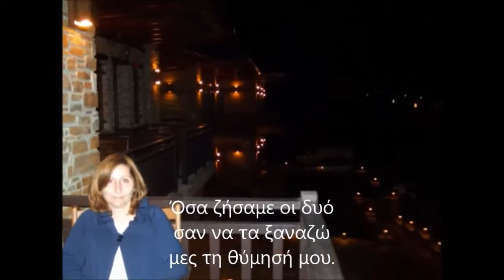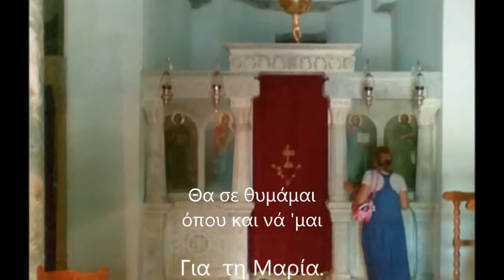Μια λάμψη στο Βόσπορο, Πηνελόπη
Θα σε θυμάμαι.
Στίχοι : Γιώργος Τσουκαλάς.
Μουσικη :  Ευανθία Ρεμποὐτσικα.
Φωνή :  Πηνελόπη.

Δεν κοιμήθηκα.
Σε θυμήθηκα.
Όσα ζήσαμε
κι αγαπήσαμε
τα θυμἠθηκα
κι αναστήθηκα.

Όσα ζήσαμε οι δυό
σαν να τα ξαναζώ
μες τη θύμησή μου.
κι η ανάμνηση αυτή
είναι πιο ζωντανή
και από τη ζωή μου.

Θα σε θυμάμαι
ὀπου και να ΄μαι.
Tί κι αν στην πράξη
μπροστά θα προχωρώ.

Θα σε θυμάμαι
όπου και να ΄μαι.
Είσαι μια λάμψη
πανω απ' το Βόσπορο.

Δεν κοιμήθηκα.
Σε θυμήθηκα.
Όσα ζήσαμε
κι αγαπήσαμε
τα θυμἠθηκα
κι αναστήθηκα.

Θα σε θυμάμαι
μπροστά θα προχωρώ.